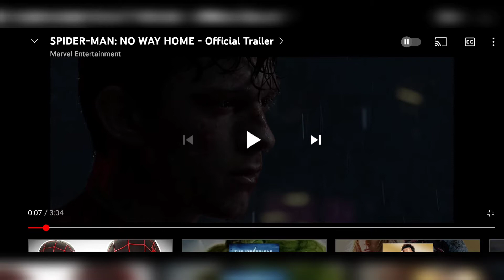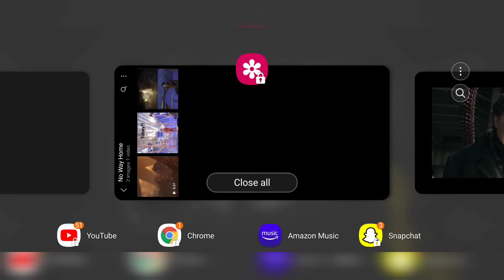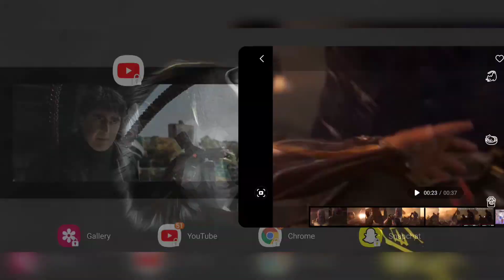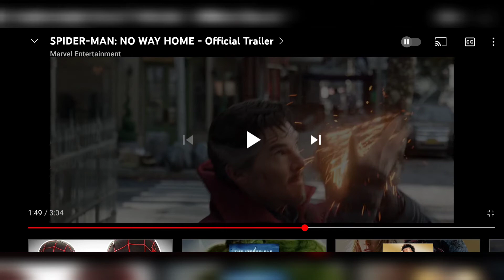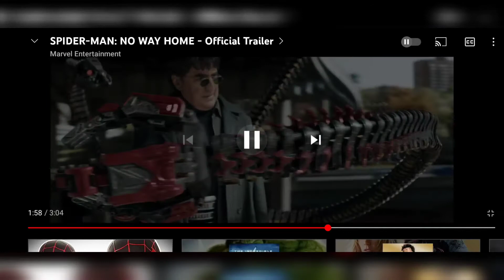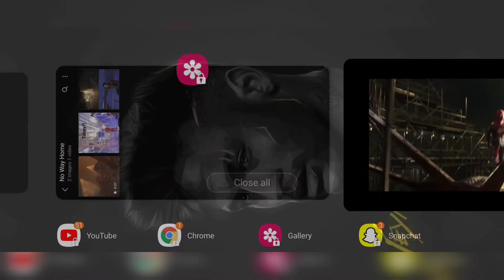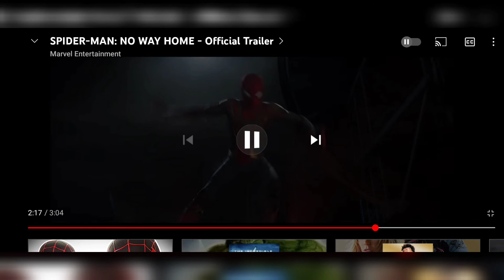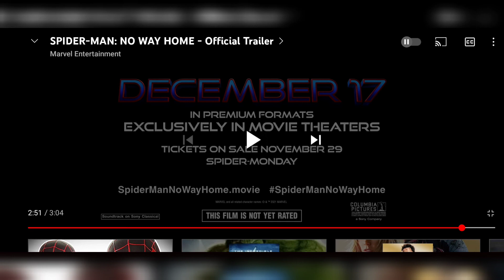Spiderman No Way Home Trailer Breakdown | Malayalam | I Watched NWH Trailer in 0.25x Speed